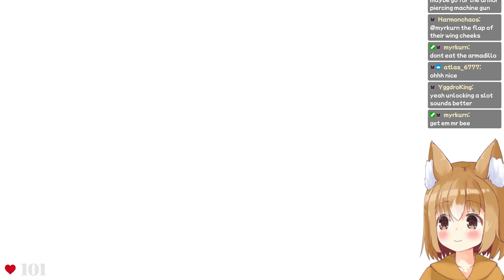Koragi Plays BioShock Remastered (part 3) [22/01/2023]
Let's Play Channel: @KoragiPlays

00:00:00 Idle Talk
00:04:54 BioShock
02:43:22 Singing